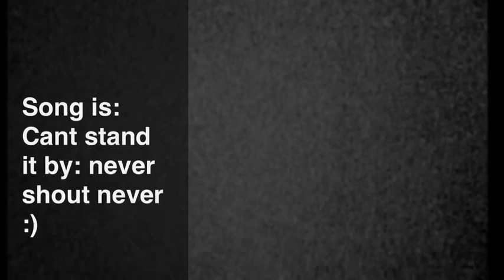My New Hair :)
This is my new hair after my haircut and dye. I love it. Please comment and tell me what you think the song is Cant stand it by never shout never I don't own the song lol :) I will have a real video on tomorrow.